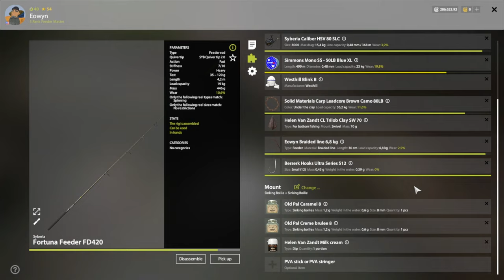Russian Fishing 4 - Volkhov River - White Bream - #189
Russian Fishing 4 - Русская рыбалка 4 - Volkhov River - White Bream - #189

- I show what kind of fish I catch today, not yesterday or tomorrow, but today 08/29/2023.
- You can correct me in the comments, maybe I'm doing something wrong, I will be grateful. I look forward to your ideas and suggestions in the comments!
- Donations have and always will be used to improve the quality of content and will fund giveaways and competitions on the channel as well as helping me reduce running costs. This is not required but is more than appreciated!

✅Have fun 👍